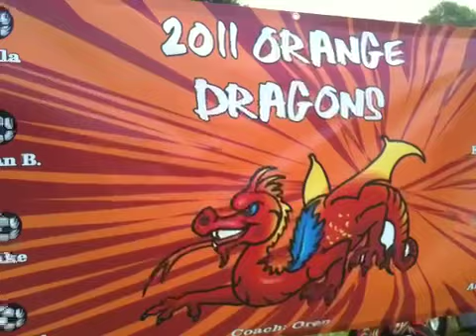Michael Soccer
OSVL in San Martin,Ca